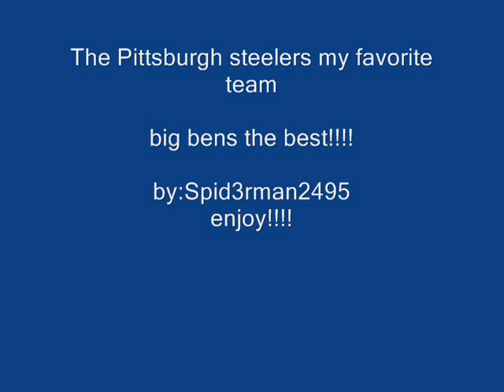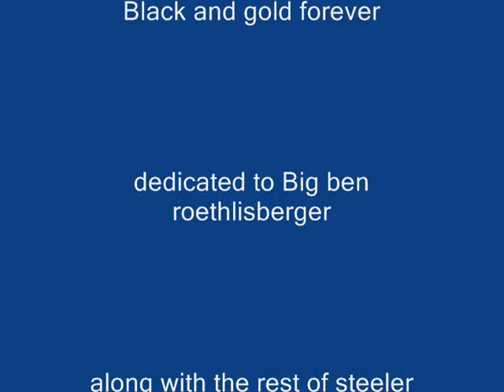steelers pics!!!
Steelers compilation go steelers!